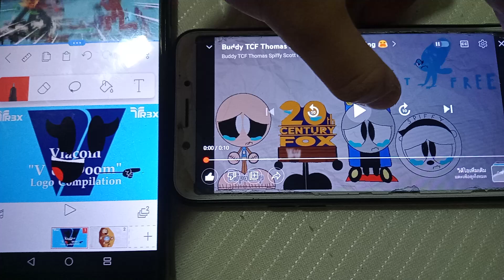Viacom Laughing Buddy TCF Thomas Spiffy Scott Free Crying